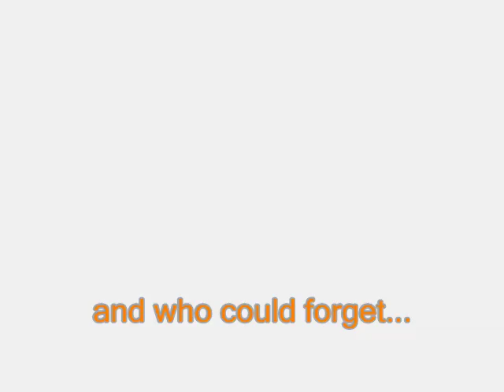Kilroy Silk loses his cool at 00.58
but his face still stays the same colour :/

Music Orange barrels by Bob And Tom